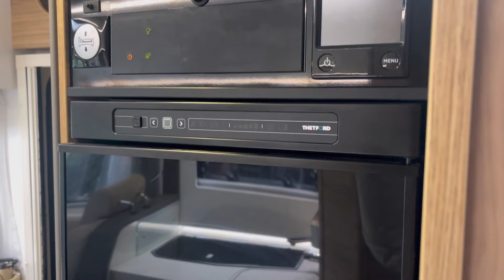Adria Sonic Supreme 710 DC walk around with me